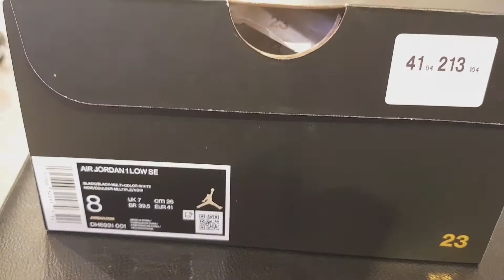AIR JORDAN 1 LOW AND AIR JORDAN 1 MID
air jordan 1 sb 'l.a. to chicago'